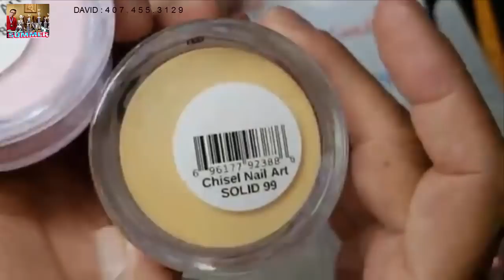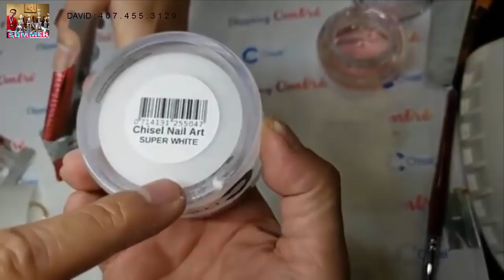NEW ART DESIGN 2018/NAIL TECHNICIAN,DAVID HOANG 👍FORMS MÓNG NHỌN 🌷THE BEST NAIL🌷ART DESIGN🌷 313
-New art design 2018,nail technician,david hoang,forms móng nhọn,the best nail art design 2 0 1 8.
-NAIL TECHNICIAN,DAVID HOANG NAILS,ALEX TRUONG NAILS,SMILE TRUONG NAILS,CHRISTINE NAILS.